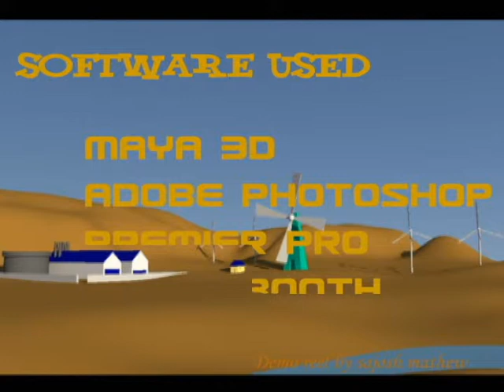My demo reel 2012